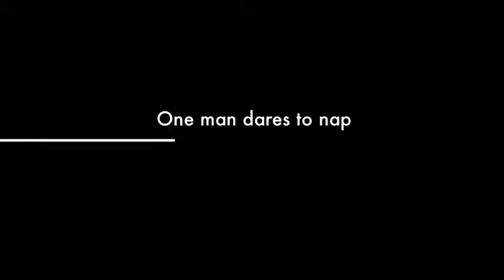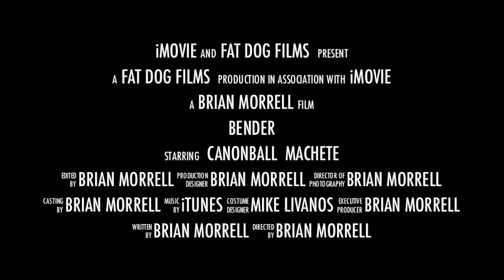Bender gets Vacuumed.mov